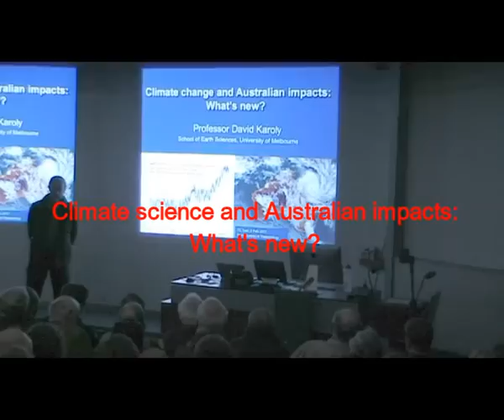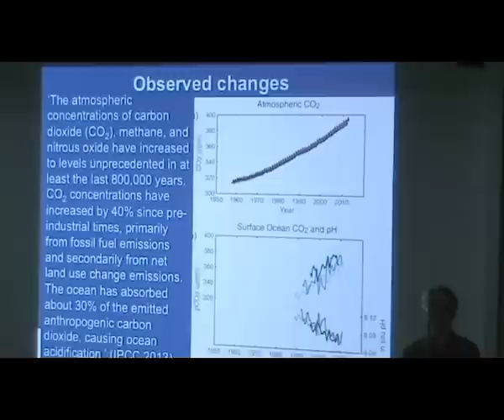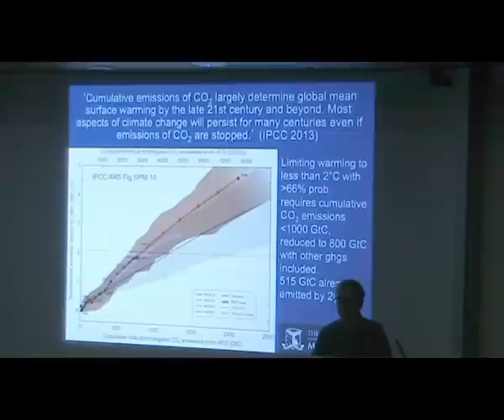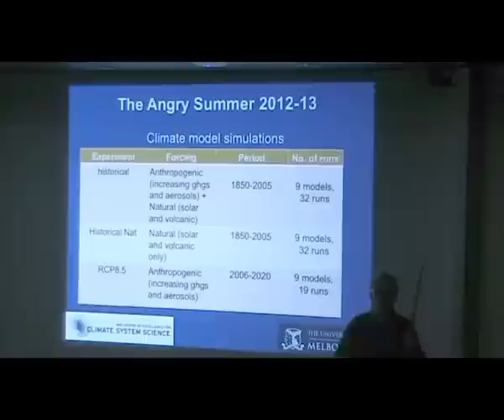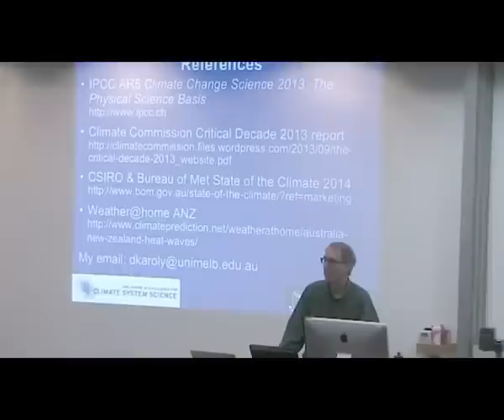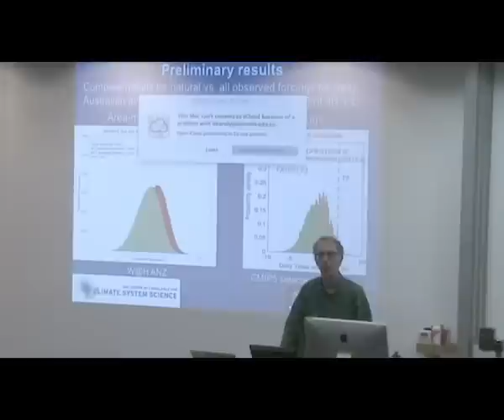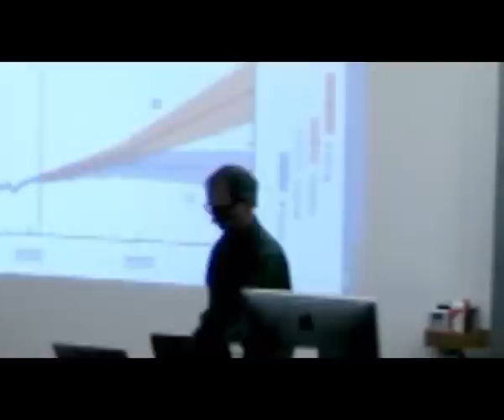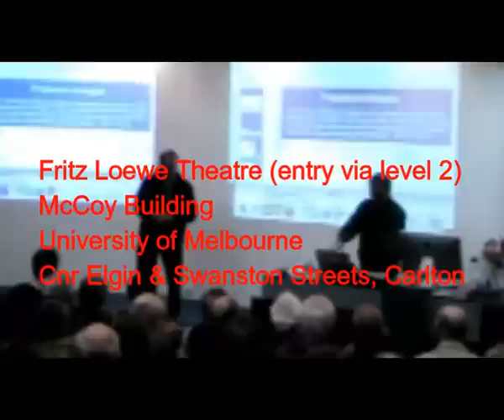Climate science and Australian impacts: What's new?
In 2013 Australia experienced it's hottest year in the instrumental record, and this year dramatic new research on tipping points in Antarctica is being called a "game changer". Professor David Karoly will join us to talk about this research and its Australian impacts.

Time: 6:30 - 8pm Monday 4 August 2014

Fritz Loewe Theatre (entry via level 2)
McCoy Building
University of Melbourne
Cnr Elgin & Swanston Streets, Carlton

Public transport: Stop 111 Cnr  Elgin & Swanston Streets on tram routes 1 & 8. Entry to building is on south side of Elgin St up the ramp.

Thank you to the University of Melbourne, Melbourne Energy Institute, our Zero Carbon Australia project partners for supporting us in bringing you this event.

David Karoly is a Professor of Atmospheric Science in the School of Earth Sciences and the ARC Centre of Excellence for Climate System Science at the University of Melbourne.

He is an internationally recognised expert in climate change and climate variability, including greenhouse climate change, stratospheric ozone depletion and interannual climate variations due to El Niño-Southern Oscillation.

Professor Karoly was heavily involved in preparation of the Fourth Assessment Report of the Intergovernmental Panel on Climate Change (IPCC) released in 2007, in several different roles. Professor Karoly is a member of the new Climate Change Authority in Australia. He is also a member of the Science Advisory Panel to the Australian Climate Commission, the Wentworth Group of Concerned Scientists, and the Joint Scientific Committee, which provides oversight of the World Climate Research Programme.

Professor Karoly joined the School of Earth Sciences in May 2007 as an ARC Federation Fellow funded by the Australian government.

Further reading:

Explainer: how are IPCC reports written?

Australia’s hottest year was no freak event: humans caused it

The blame for rain is mainly done in vain